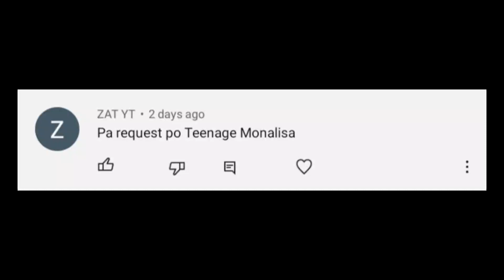Teenage Mona Lisa | Alfie Castley | Real Guitar App Cover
Song: Teenage Mona Lisa
Artist: Alfie Castley